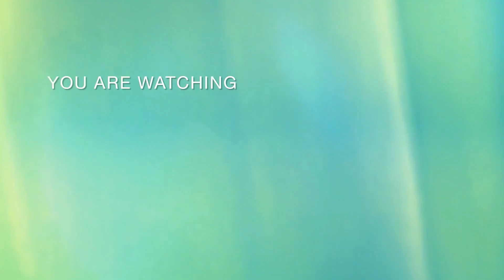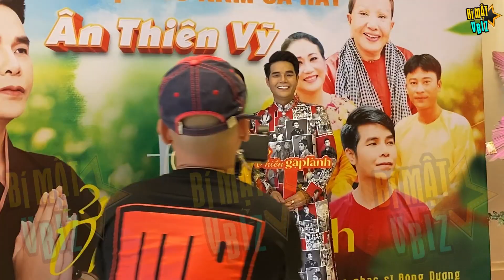NS THANH HẰNG bất ngờ chia sẻ nếu không còn sức làm nghề thì xin Tổ Nghiệp cho dứt hơi trên sân khấu